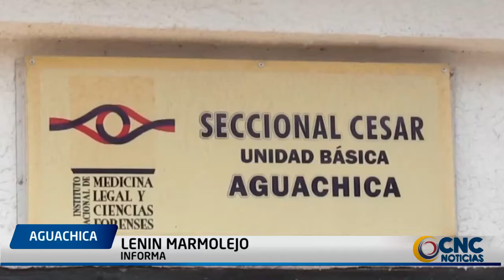Asesinan a golpes a anciana de 80 años